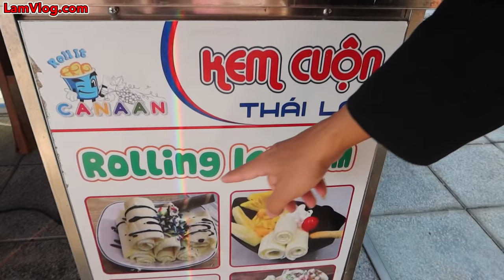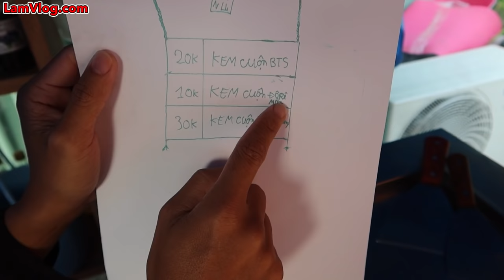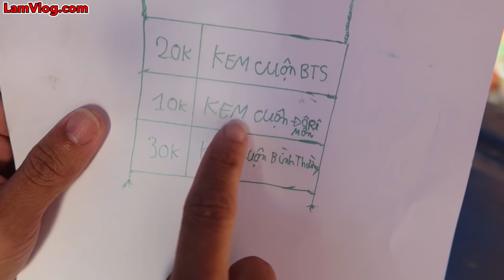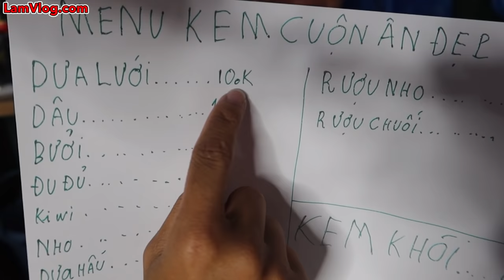Trận Chiến Vua Đầu Bếp - Tập 11: Tìm Ra VUA KEM CUỘN Thái Lan